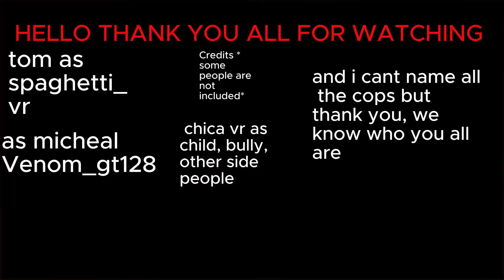The Return Of Micheal Myers